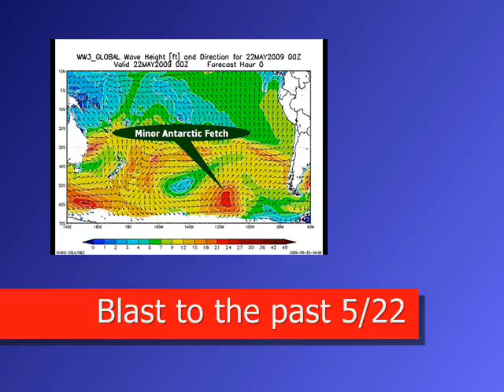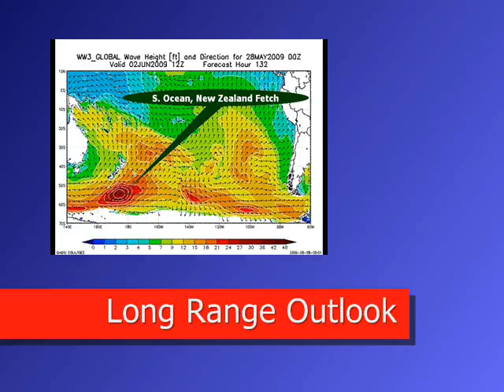Swell Scan May 28, 2009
California surf forecast